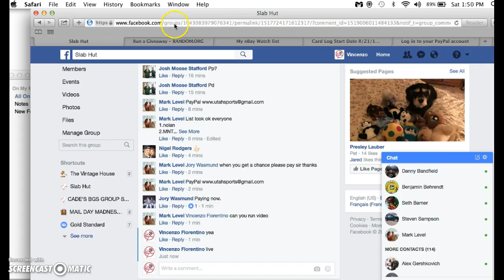trout mini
thanks